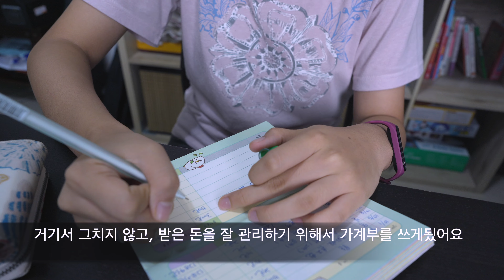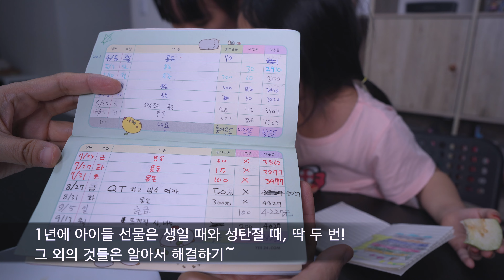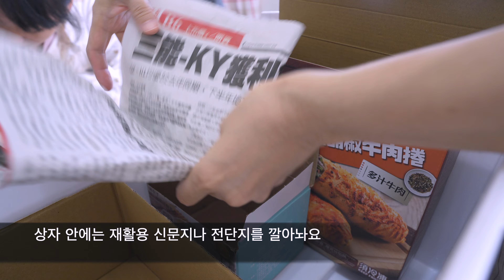자녀교육ㅣ경제관념 기르기ㅣ박스로 냉장고 정리ㅣ냉장고 청소ㅣ아이들 용돈&가계부 쓰기& 저축 습관ㅣ오트밀 쿠키 만드는 애 셋 엄마 주부vlogㅣ새 해 목표ㅣ재활용ㅣ양육ㅣ살림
미리 새 해 인사 드립니다.
2024년 구독자님들의 소망하는 일들이 모두 이루어 지길 바랍니다.
물론 가족 모두 건강하시고요~

새 해 혹시 어떤 목표나 계획이 있으신가요?
자녀를 키우는 주부라면 아이들과 한가지 씩 목표를 세우게 되는데요.
고물가 시대에 우리 아이들 경재관념 길러주시는 건 어떠세요?
삶의 작은 습관을 들이면 평생 돈의 대한 가치를 배울 수 있는 몇가지 팁이 있어요.
물질이 풍족한 시대에 오히려 물질의 노예가 될 수 있는 이 시대 아이들...
영상 보시고 아이들과 의논해서 조금씩 경재관념을 세워 가시기를 바랍니다.
오늘은 집밥 메뉴가 없어요,
대신 맛나고 건강한(?!) 쿠키 3가지를 소개합니다.
레시피 출처 잘 보시고 방문해서 만들어 보세요, 생가보다 쉽고 정말 맛있어요.

그럼 주말&연말 평안히 잘 보내시고, 다음주에 뵈요!